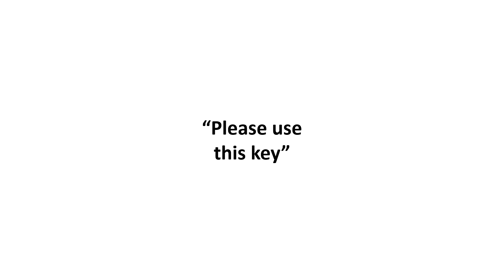Fallacies: Equivocation (part I)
Short video explaining the fallacy of equivocation